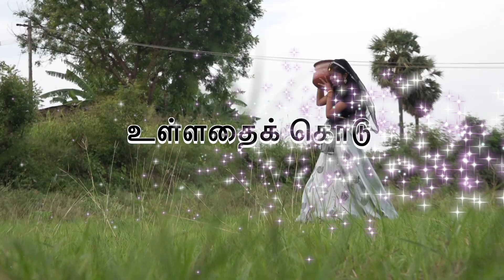VVBS - 2023 | Song - 1 | உன்னைக் கொடு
Setup Box :
| JAK - 95 | CTN - 806 |
| ARISTO - 611 | RAINBOW - 95 |
| USLI - 125 | AJK - 705 |

Bank Details:

Branch Name : Canara Bank - Virudhunagar
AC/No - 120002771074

Indian Bank,
Sivangnanapuram Branch,
IFS Code: IDIB000S227

Canara Bank,
Virudhunagar Branch,
IFS Code: CNRB 0000924

ICICI Bank,
Virudhunagar Branch,